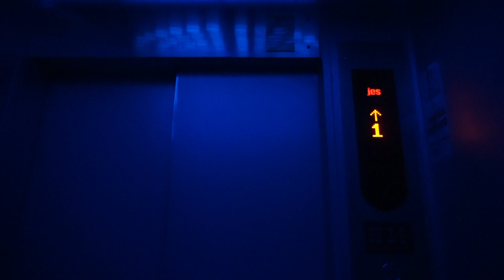ホテルでウォータースライダー！？Water slide in hotel room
ウォータースライダーホテル見つけた!